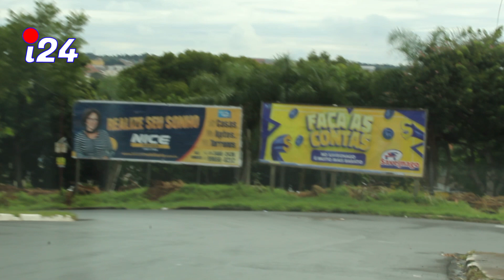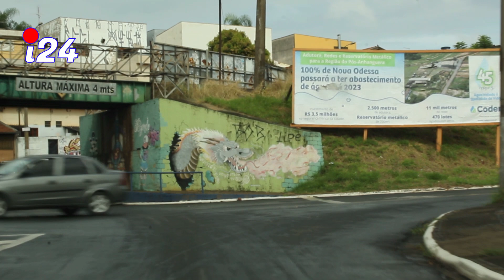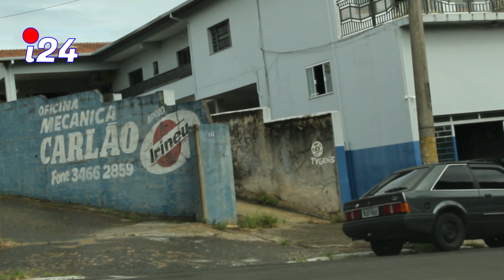Bob C frape Ariel Henry ak tout la police e bay moun ki anpeche peyi a mache